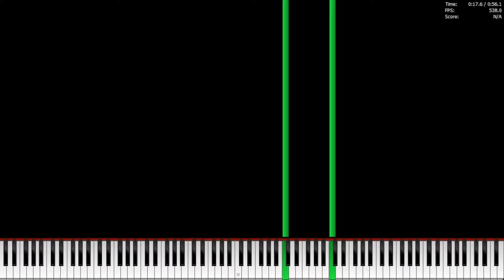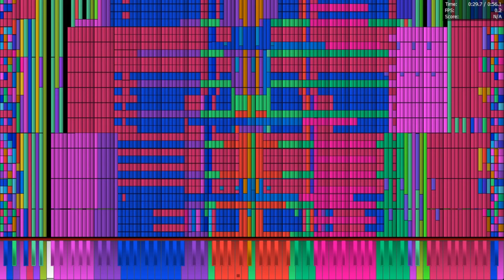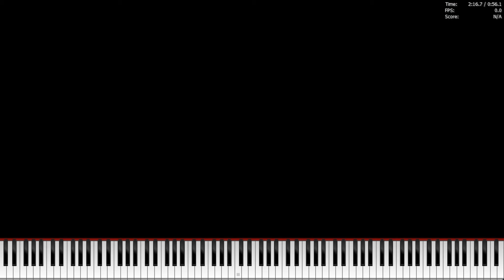[Black MIDI] When E is E - The Deadly Lagtester - 11.86 million notes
ok, i've decided to delete that stupid merge i did of this. i should've deleted it way before. anyway here's a bad legit run of the actual midi.

File Size: 90.51MB
Resolution: 1,920
Tracks: 65
Notes: 11,862,303
Max NPS: 2,075,253
Time: 0:56.0
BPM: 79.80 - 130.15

Specs: AMD Athlon Silver 3050U 2.30 GHz
4GB RAM
AMD Radeon Graphics
Windows 11 Home Version 21H2 64-bit

If you want to have this midi, go to the original video and download it, then extract the file to get the .mid file you want, then play/render it in whatever renderer/midi player you use. If you don't have one, download one!